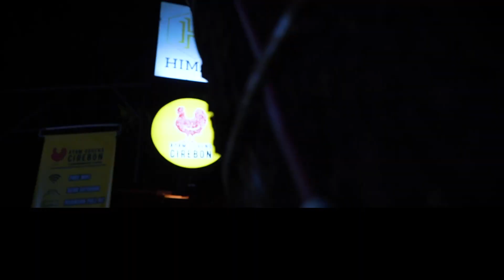Mampir ke HIMAS coffee & eatery, Cirebon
Ketika kami di Cirebon, saya dan @annisapohan6914 mampir ke HIMAS coffee & eatery Cirebon yang dimiliki oleh Ibu Fenti, sahabat dari Almarhumah Ibu Ani dan Pak SBY.

Senang sekali bisa kembali menyambung silaturahmi dengan keluarga besar Bu Fenti, meneruskan persahabatan orang tua kami.

Di sana saya menikmati semua kuliner yang dihidangkan. Makanannya enak-enak semua. Saya cicipi ayam goreng Cirebon, ayam geprek, nasi goreng iga bakar, martabak, varian sambal yang mantap, es kopi dan juga es campolay dengan susu khas kota Cirebon.

Semoga HIMAS coffee & eatery semakin maju dan menjadi destinasi wisata kuliner tidak hanya bagi warga Cirebon tapi juga setiap wisatawan yang datang berkunjung ke Cirebon.

Terima kasih Bu Fenti, Pak Sucipto, Mas Teddy dan Mas Gerry, serta keluarga atas sambutannya yang hangat dan penuh rasa kekeluargaan.

Terima kasih juga untuk Sahabat AHY dan para pengunjung cafe atas sambutannya.

Sampai ketemu lagi!